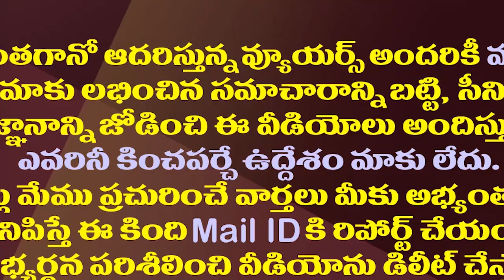పవన్ పెళ్ళిళ్ళపై బాలయ్య వకాల్తా..సీరియస్ వార్నింగ్ కూడా| Pawan- Balakrishna Unstoppable Highlights